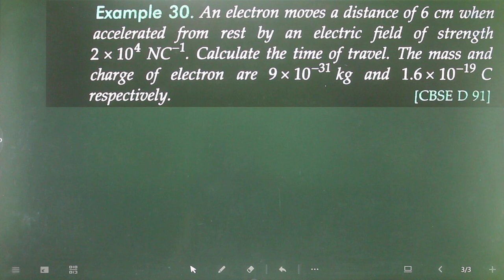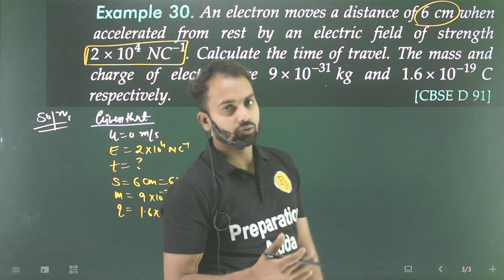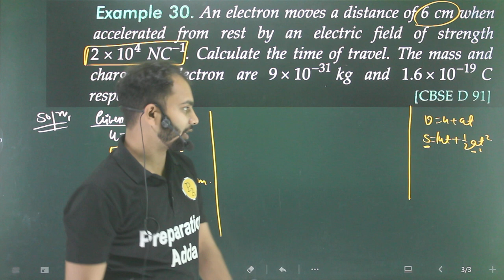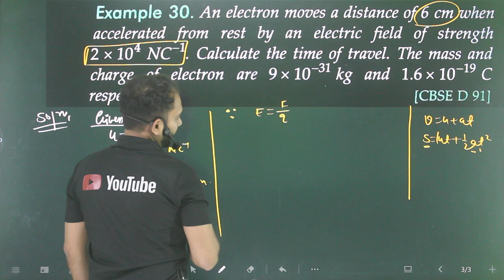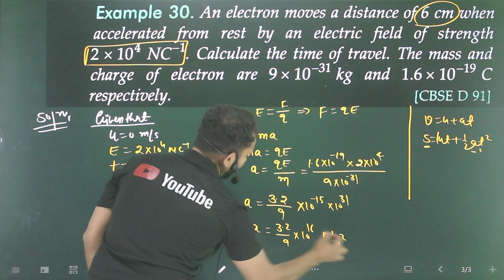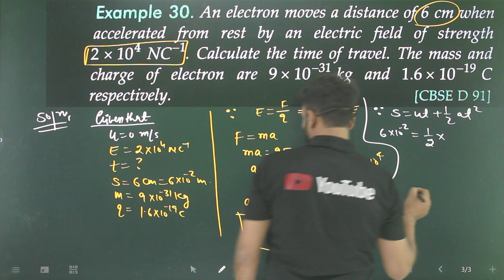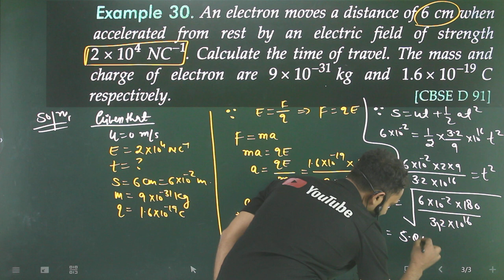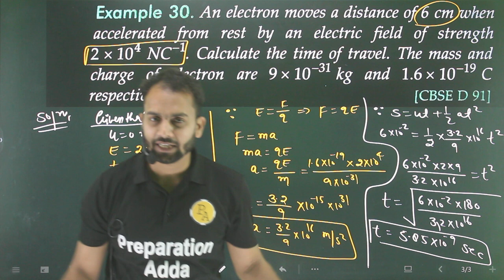Ex-30 Electric charges and field/An electron moves a distance of 6 cm when accelerated from rest by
an-electron-moves-a-distance-of-6-cm-when-accelerated-from-rest-by-an-electric/
An electron moves a distance of 6 cm when accelerated from rest by an electric field of strength 2×10
4
  NC
−1
 . Calculate the time of travel. (mass of electron =9.1×10
−31
  kg)

sl arora
electrostatic numericals
all numericals